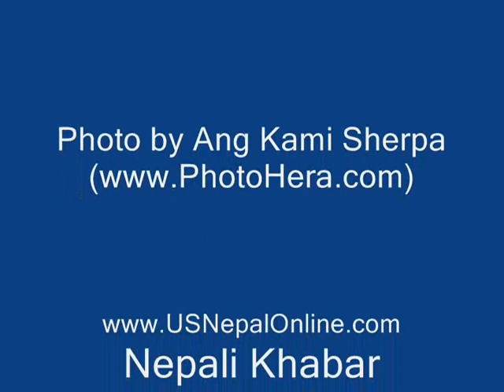Exclusive Interview with Prime Minister Dr Baburam Bhattarai in New York, Sept 21 2011